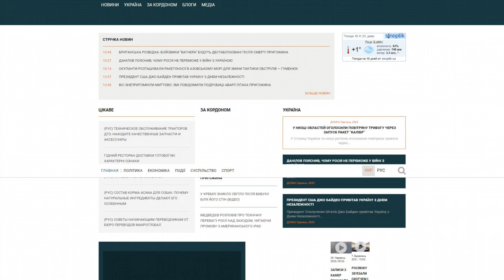dymka.com.ua - Guest posting an article, news or press release on the website dymka.com.ua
Dymka.com.ua provides news about events in Ukraine and around the world. It provides information about politics, economics and blogs. The Dymka website was created to cover events and provide information about what is happening in Ukraine and around the world.

Guest posting an article, news, interview or press release on the website dymka.com.ua quickly and easily with PrFlare.

guest posting

guest post

post news

article publishing

outreach